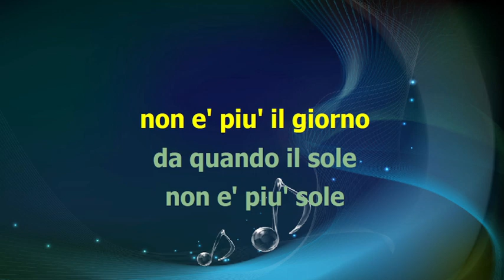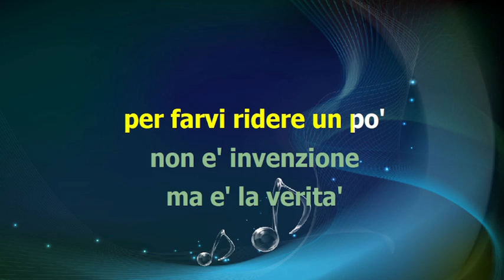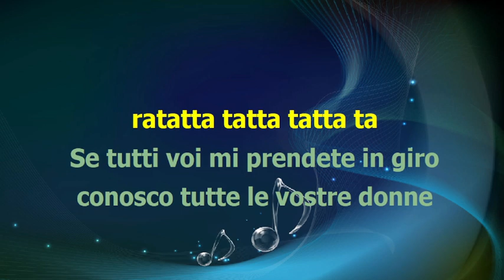Antoine - LA TRAMONTANA - karaoke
base midi karaoke testo accordi video